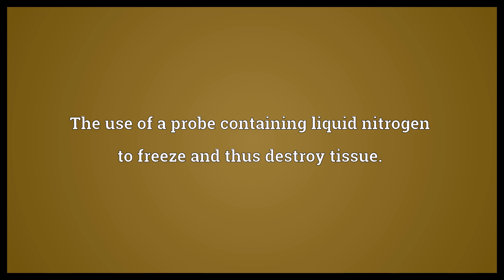Cryosurgery Meaning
Video shows what cryosurgery means. The use of a probe containing liquid nitrogen to freeze and thus destroy tissue..  Cryosurgery Meaning. How to pronounce, definition audio dictionary. How to say cryosurgery. Powered by MaryTTS, Wiktionary